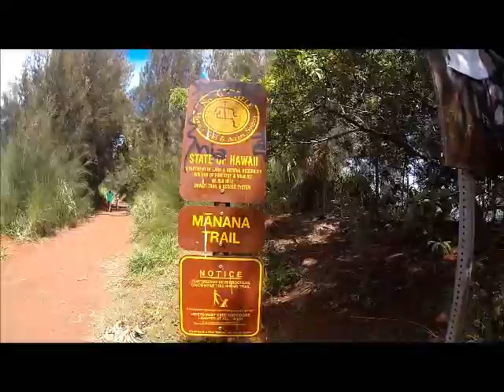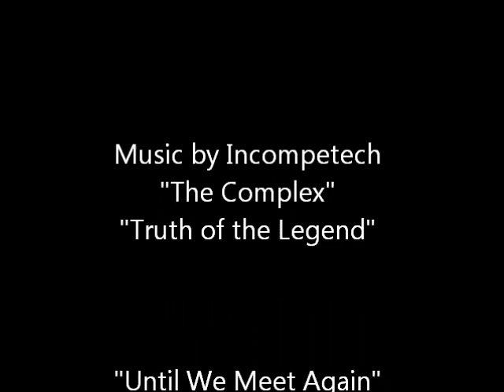Manana Trail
Manana Trail up to the helicopter pad.